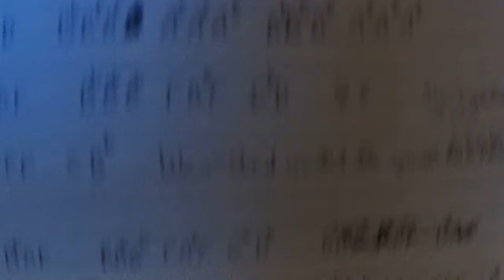Karaoke Version Drum Track--War--Bob Marley + Wailers--Bass Guitar Backing Track--Family Man Barrett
Karaoke Version drum track $2.  Bronco bass guitar for sale $375 listed on reverb.com.